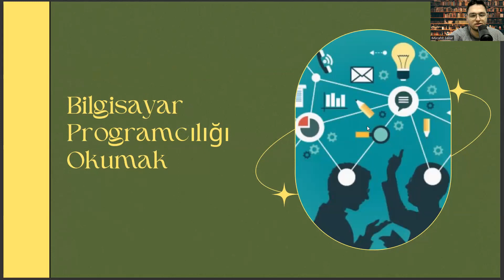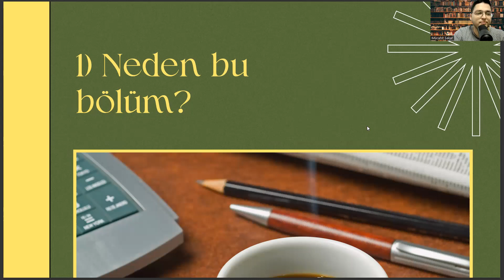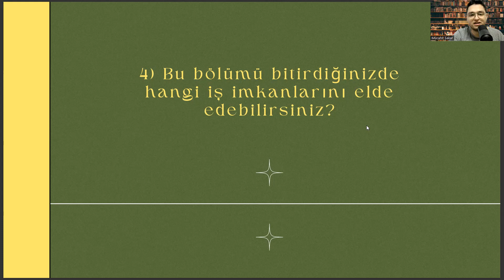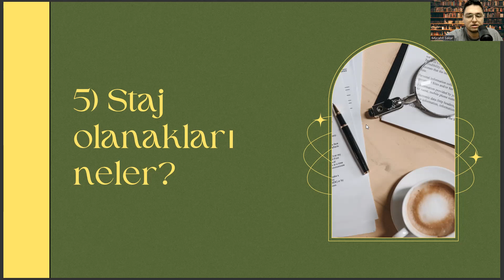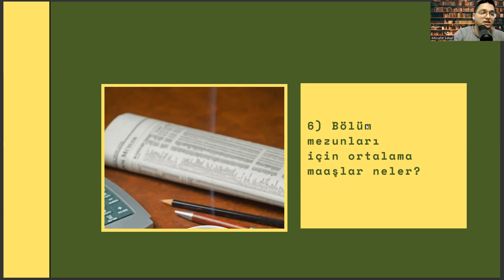Ankara Üniversitesi'nde Bilgisayar Programcılığı Okumak | İş Alanları, Maaş, Staj, Kampüs vd.